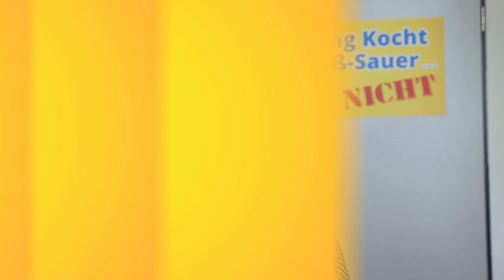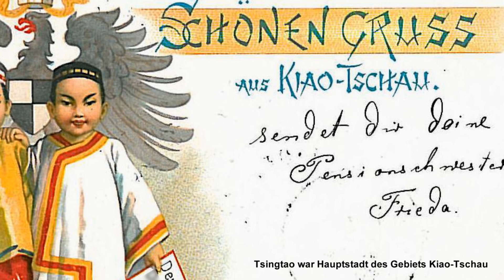Rezept: Bier-Garnelen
Ein leichtes und ungewöhnliches, chinesisches Rezept. Und irgendwie auch "deutsch", denn die Deutschen haben eine große Stadt in China zur "Bierstadt" gemacht. Prost. Äh, guten Appetit!

Dieses Video enthält schwarz/weiss-Fotos des Deutschen Bundesarchivs. Wenn Ihr mehr erfahren wollt